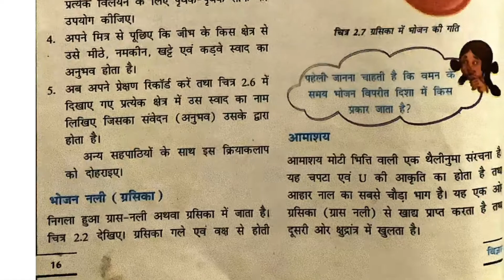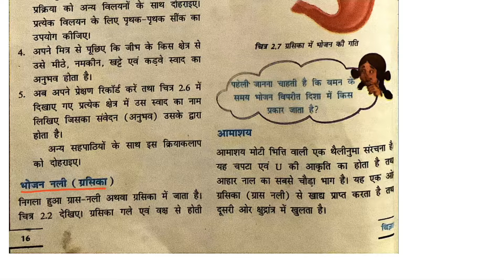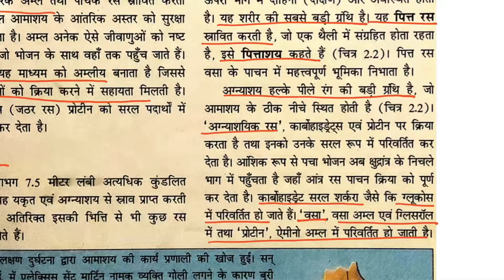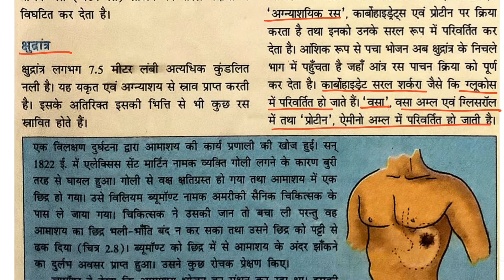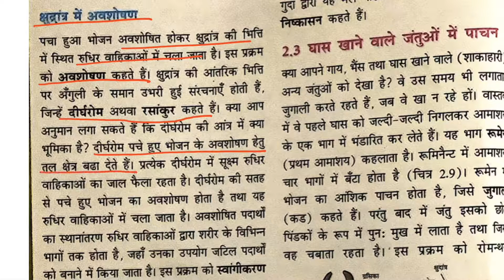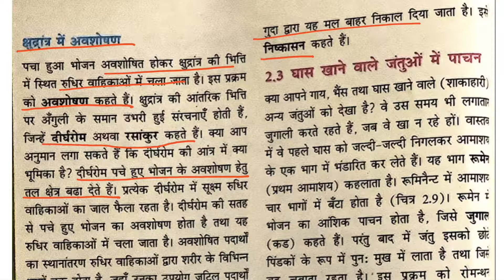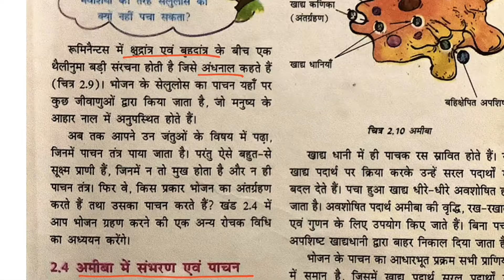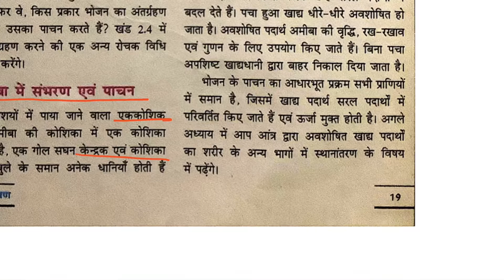CLASS 7 II SCIENCE II CHAPTER 02 II PART 02